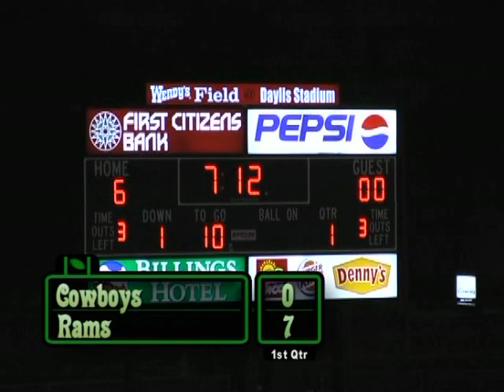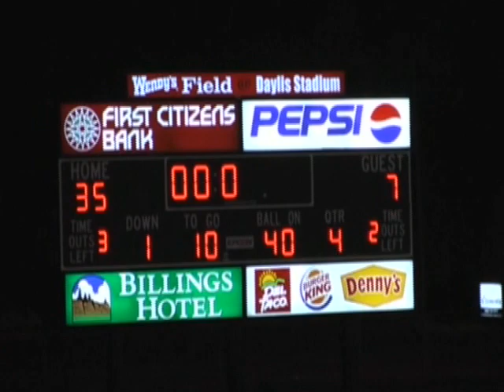Billings Central Rams Football 2006 - Sidney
Billings Central beat the Sidney Eagles 41 to 0.